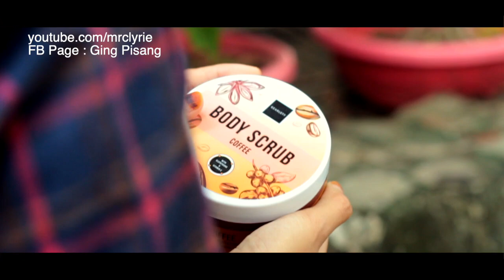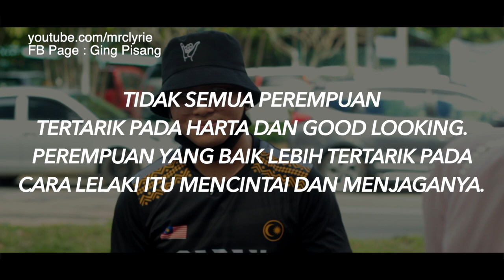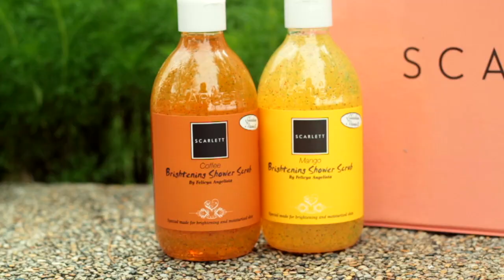ZAMAN NOW!! HARTA DAN GOODLOOKING JADI TARUHAN!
Zaman sekarang perempuan lebih memandang lelaki yang kaya dan good looking..? Ada yang setuju..??

Ingin MENCERAHKAN KULIT..? Gunakan Scarlett Whitening sekarang!

Credit song :
1. Stevan Pasaribu - Belum Siap Kehilangan Cover By Jay
2. Dinda - Masdo ( Willy Anggawinata Cover )
3. Jaga Mata Jaga Hati  DJ Qhelfin Cover  Tiktok Viral
4. Ada Aku Di Sini - Dhyo Haw (cover)
5. Tanpa Batas Waktu  Ade Govinda ft Fadly  Cover